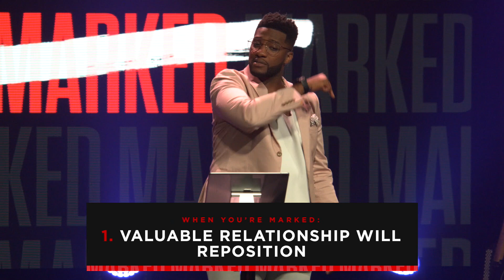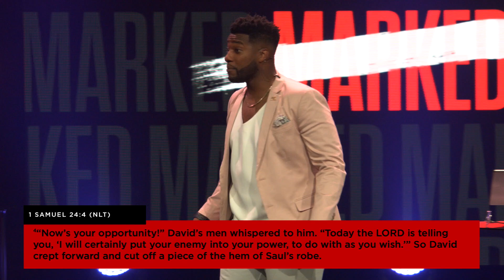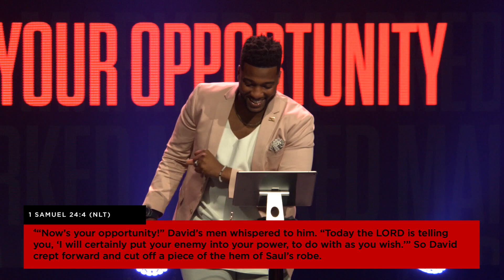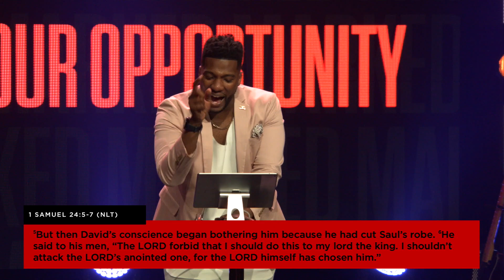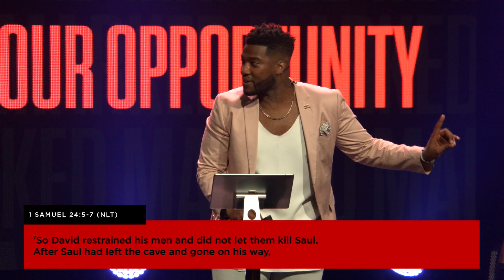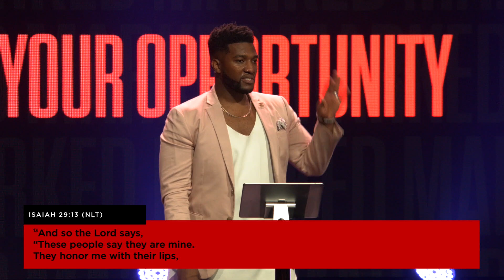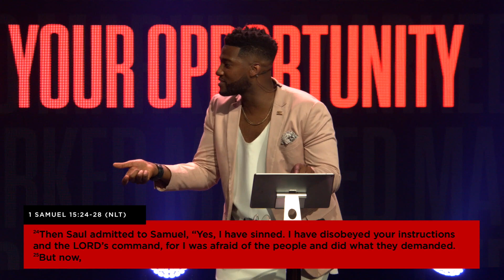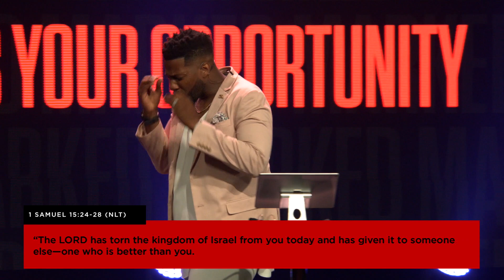Now's Your Opportunity // Marked (Part 10)